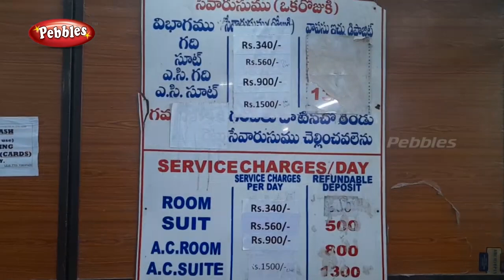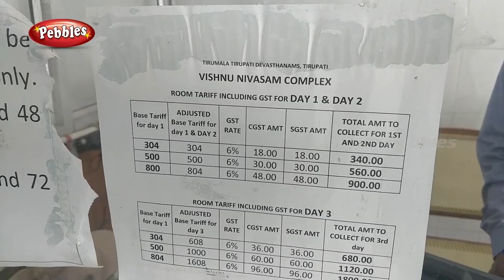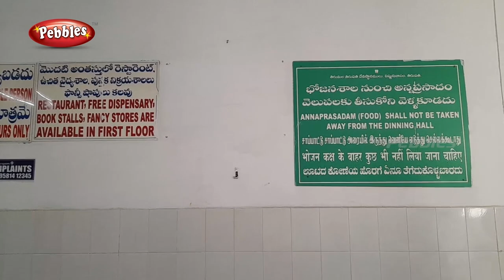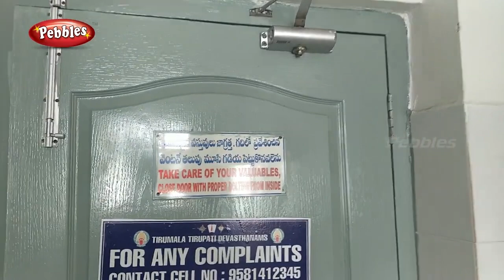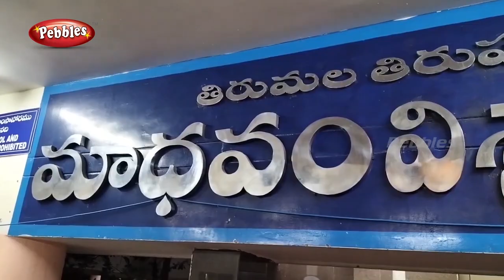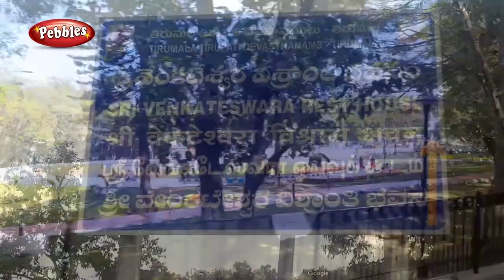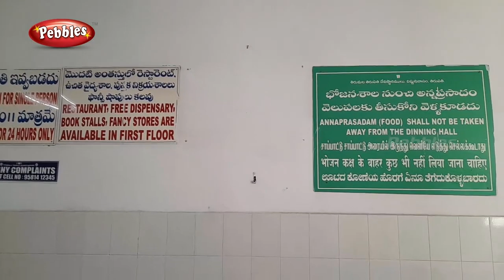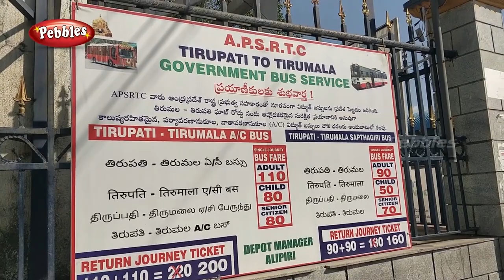Tirupati Room Booking guide | திருமலையில் ரூம் புக்கிங் பற்றிய அனைத்து தகவல்